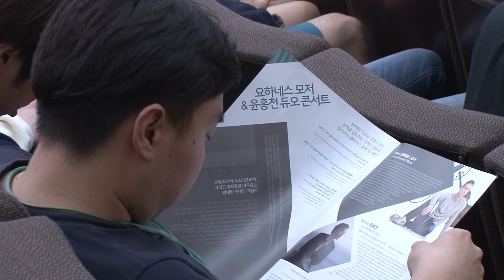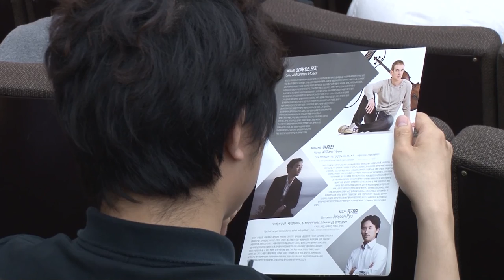[고려대학교 Korea University] 음악과 대중 Video Clip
고려대학교 대학원 전기전자공학과 정기세미나

류재준(앙상블 오푸스, 서울국제음악제 예술감독)

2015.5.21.